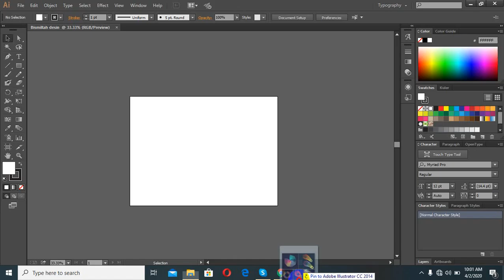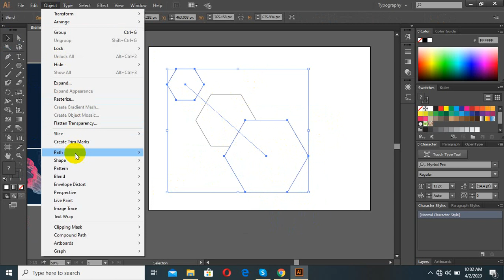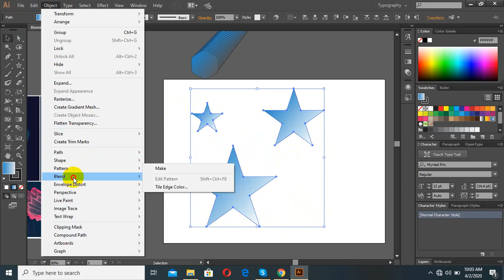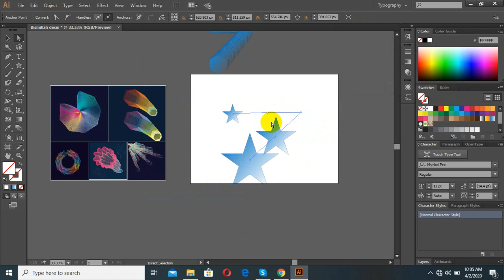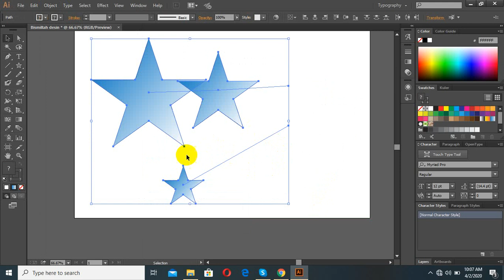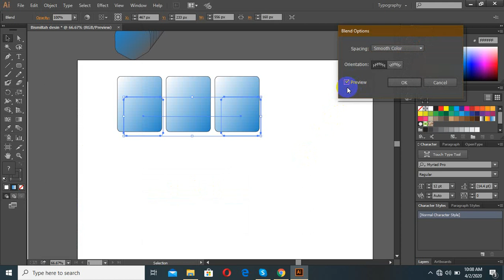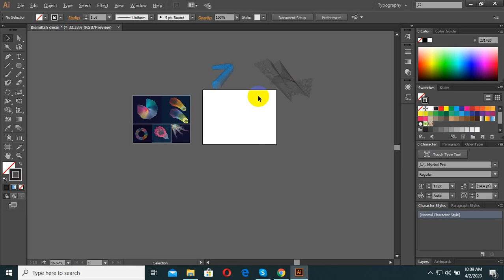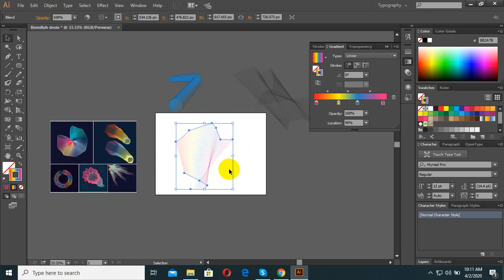How to use the BLEND TOOL Adobe Illustrator Tutorial